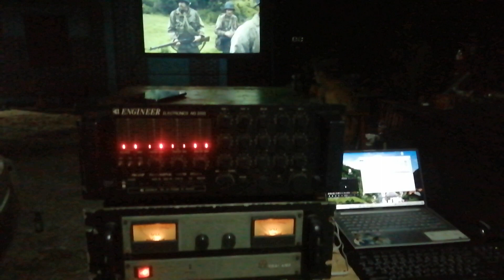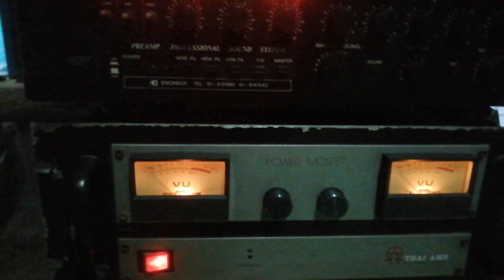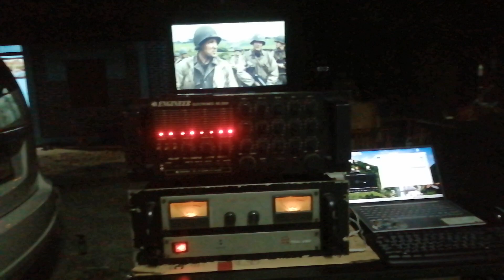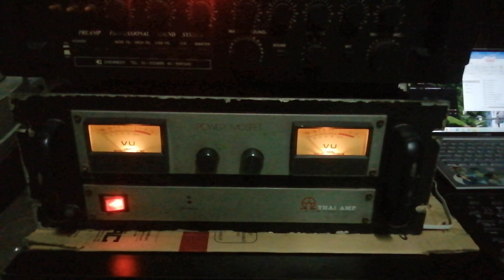หนังกลางแปลงจอ3เมตร กับเครื่องฉาย SONY 3000 lumen